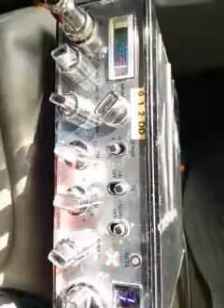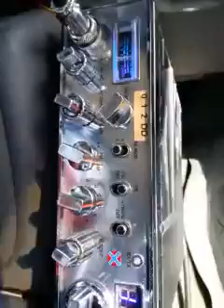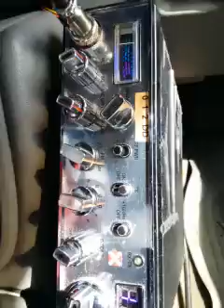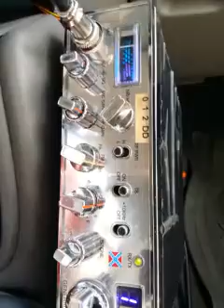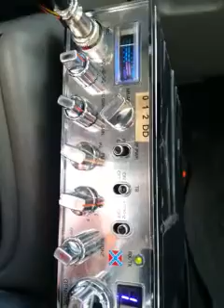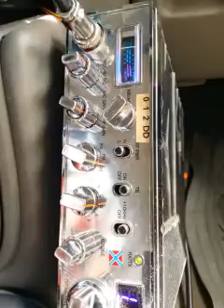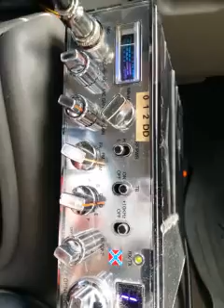Funky monkey, 2 short